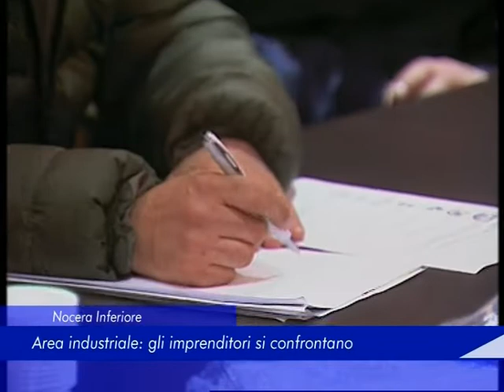Nocera Inferiore: area industriale, gli imprenditori si confrontano - 16 Marzo 2019